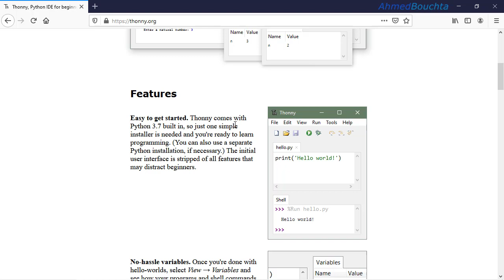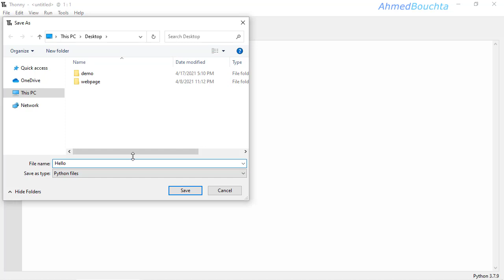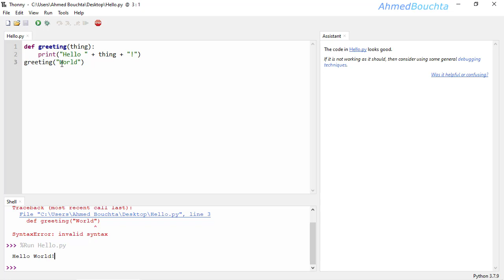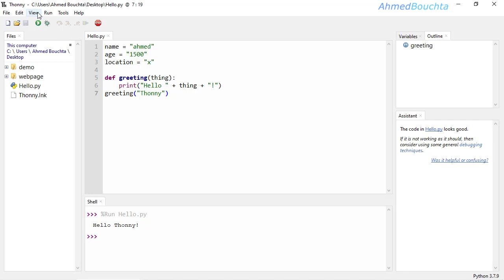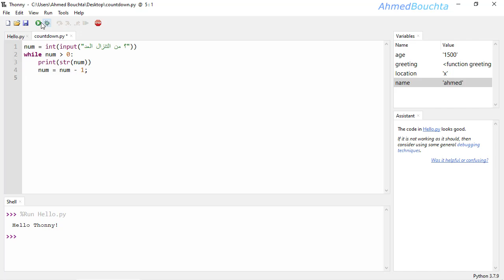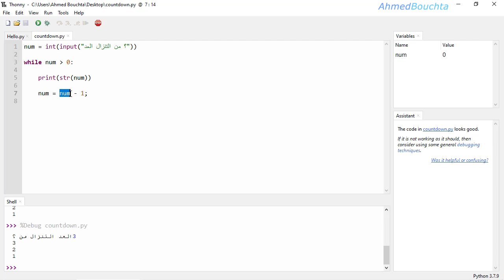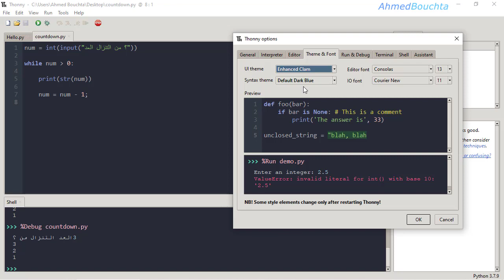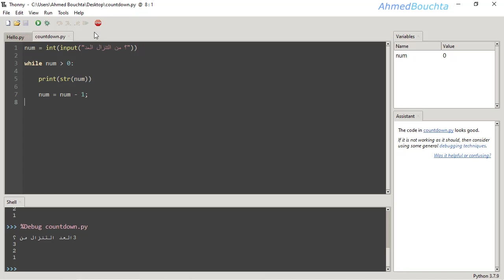بيئة تطوير متكاملة لبايثون Thonny Python IDE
Thonny هي بيئة تطوير متكاملة (IDE) مجانية للغة البرمجة بايثون Python.
التحميل:
بعض خصائص وميزات Thonny:
- سهولة الإستخدام و.
- صِغر الحجم والخفة على العلى موارد النظام.
- الكثير من الخيارات والثيمات لتخصيصه.
- يأتي Thonny مع Python 3.7 مُدمج وبالتالي لا تحتاج إلى تثبيت Python.
- يدعم أنظمة التشغيل: Windows و Mac و Linux.
- مُصحح أخطاء (مُنقح ) بسيط لتتبع وتعقب الأخطاء في الكود.
- إبراز الأخطاء في بناء الجمل البرمجية.
- إكمال الكود.